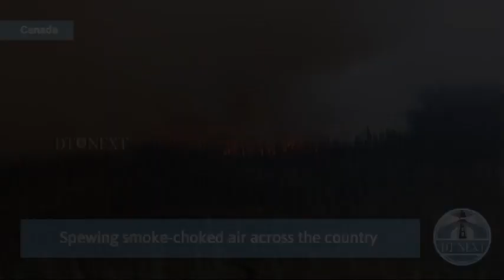Over 200 wildfires burn in Canada | DT Next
Hundreds of wildfires rage across Canada, spewing smoke-choked air across the country and into parts of the United States.

In Canada's oil province Alberta, which has reported 864 wildfires this year, at least 20 out of 120 current fires burn out of control. Meanwhile, Quebec reported that several days of rain had helped firefighters reduce their fires from 160 in the beginning of June to 101 wildfires currently, none of which are out of control.

Canada is on track for its worst-ever wildfire season with fires wildfires scorching British Columbia, Alberta, Saskatchewan and the Northwestern Territories in the west; Ontario, Quebec, and Nova Scotia in the east.